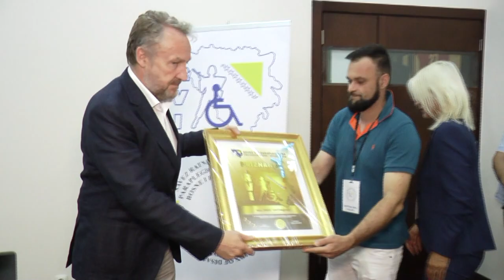DA NIJE BILO SPREMNOSTI DA SE GUBE ŽIVOTI NE BI BILO NI BOSNE I HERCEGOVINE - BAKIR IZETBEGOVIĆ